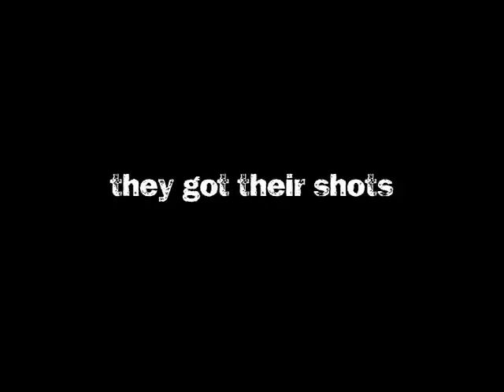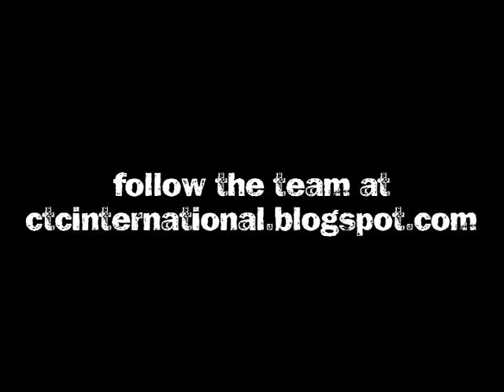Community and Faith Team Take Off